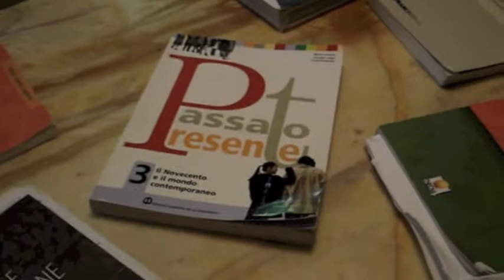3D Matching: video originale - Progetto d'esame a.s. 2011/2012 ITIS Sarrocchi (SI)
3D Matching: inclusione di oggetti 3D in streaming - Video iniziale senza animazione 3D